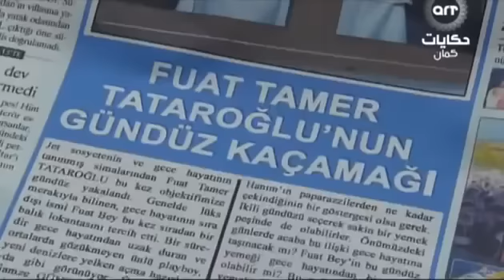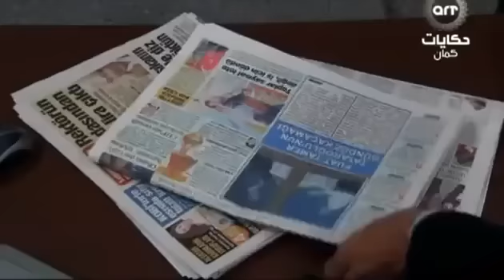وادي الذئاب الجزء الثالث الحلقة 94 مدبلجة للعربية